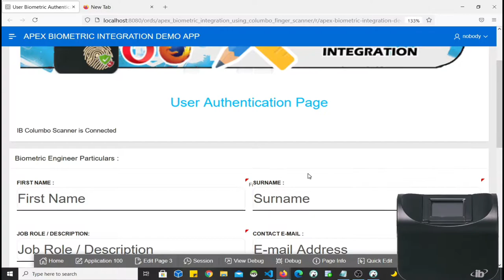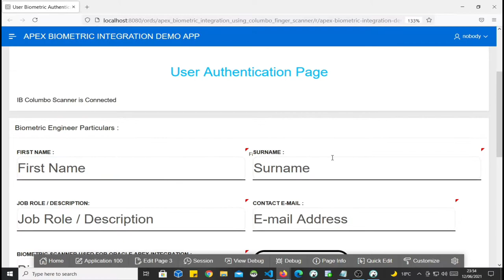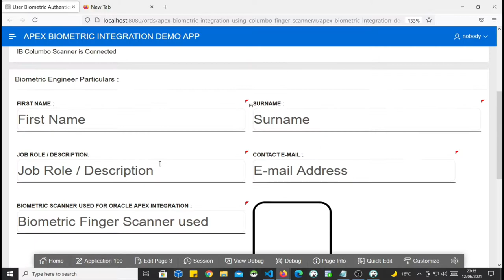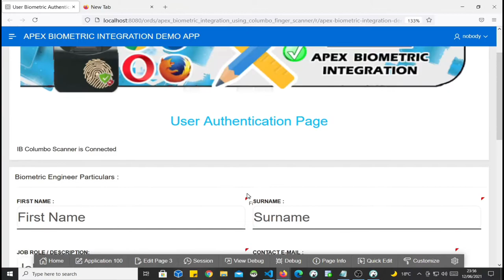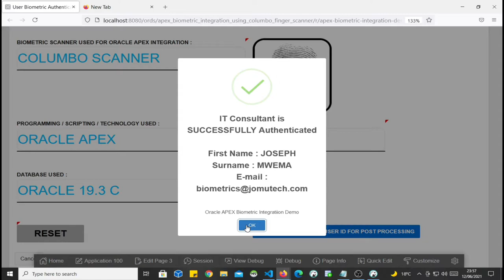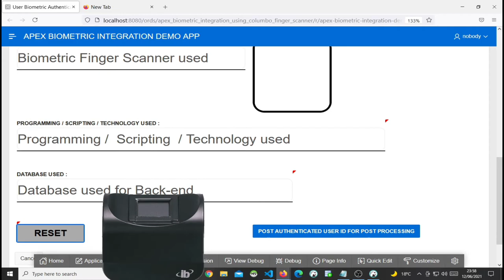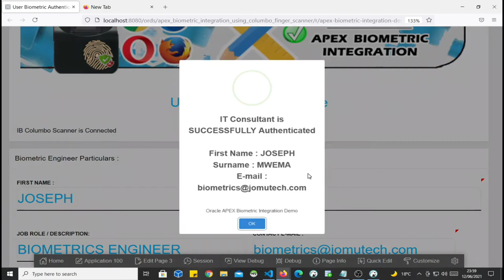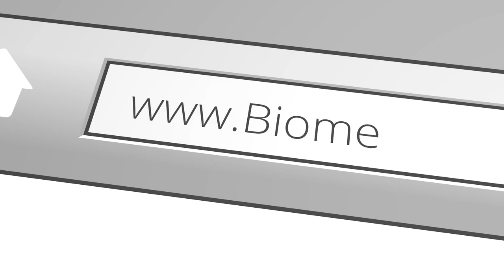Oracle APEX Web Biometric Fingerprint Authentication DEMO - This is NOT A TUTORIAL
This is NOT A TUTORIAL. This is a video demo for an Oracle APEX Web Application that is integrated with Biometric Fingerprint Capture and Authentication using an IB Columbo Finger Scanner.

ESPAÑOL :

Esta es una demostración en video de una aplicación Oracle APEX que está integrada con la captura y la autenticación biométricos de huellas dactilares mediante un escáner de dedos IB Columbo. Obtenga más información sobre lo que hago

FRANÇAIS :

Il s'agit d'une démonstration vidéo d'une application Oracle APEX intégrée à la capture et à l'authentification biométriques des empreintes digitales à l'aide d'un scanner d'empreintes digitales IB Columbo. En savoir plus sur ce que je fais

Database used for this Integration's Back-end is @Oracle 19c and Fingerprint Scanner is a Columbo Biometric Finger Scanner.

Joseph Mwema
Software Engineer
Jomutech Systems